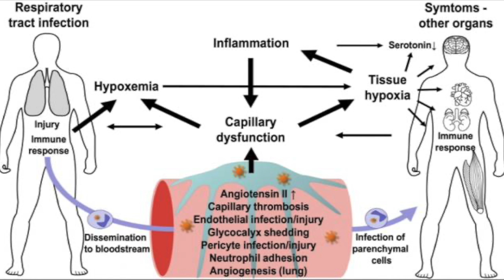加拿大又到6600万剂疫苗，新冠演化为新一代小儿麻痹症？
截至27日本周二，加拿大已经收到了6600多万剂疫苗。特鲁多宣布加拿大目前已有足够剂量疫苗为12岁及以上的所有符合条件的人接种两剂，可以加快“夏季一针”和“秋季两针”的计划了。

根据CTV News的疫苗跟踪数据，目前已有80%的合资格人士接种了一剂，63%接种了两剂。
现在，政府需要推动那些对打疫苗犹豫或者其他原因而还未接种的人士。

特鲁多希望那些不愿意接种的人多想想自己的亲友、孩子，以及一直在第一线工作的医护人员。更何况，目前全国绝大多数的新增病例都来自未接种或部分接种的人士。

另外，随着研究新冠病毒的深入，专家越来越确信它不是像流感那样，好了就好了。新冠病毒的影响不仅非常长久，而且会有强大的后遗症。

据研究，感染者体内的新冠病毒有可能会演化为新一代的脊髓灰质炎——也就是常说的小儿麻痹症。在20世纪50年代中期，疫苗发明之前，它曾导致数万加拿大人瘫痪。即便是幸存者，也会得一种名为“脊髓灰质炎后综合征”（PPS）的疾病，会导致长达数年的肌肉无力、严重疲劳和关节疼痛。我们都可以看到，新冠病毒的确会带来类似的效果。
神经科学研究机构Viral Neuro Exploration 在调查了1000名新冠康复患者后，发现超过一半的人在感染后11个月仍有后遗症。其中，脑雾（brain fog，大脑难以形成清晰思维和记忆的现象）是最常见的症状之一，头痛、头晕和焦虑也有明显的出现。

根据记录，这些患者康复后，有近一半的人至少去过五次诊所接受治疗；六成的人说他们的症状曾经迫使他们至少一次离开工作长达几周。

一句话点评：面对新冠这种人类历史上前所未有的病毒，我们要相信科学：打疫苗也许会有风险，但是这种风险相对于不打而带来的风险，是几乎可以忽略不计的。